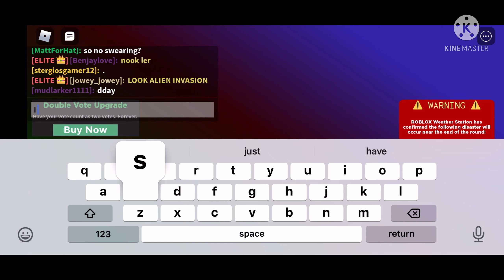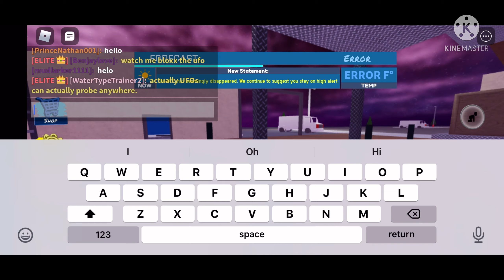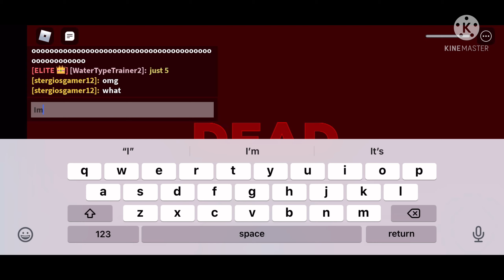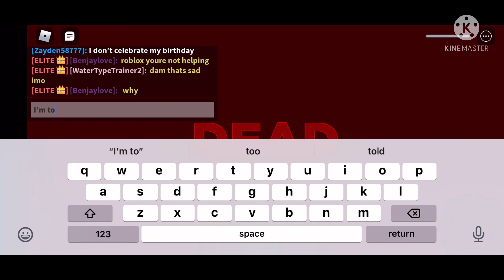THEY ARE BACK! | Tornado Alley Ultimate